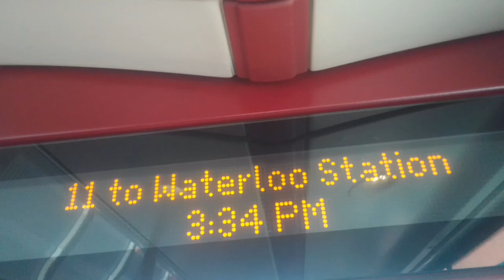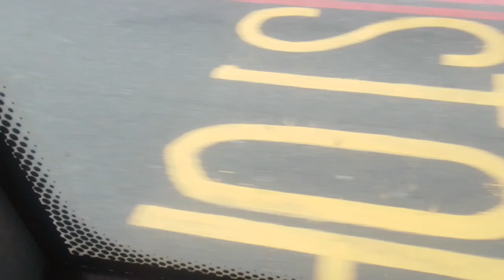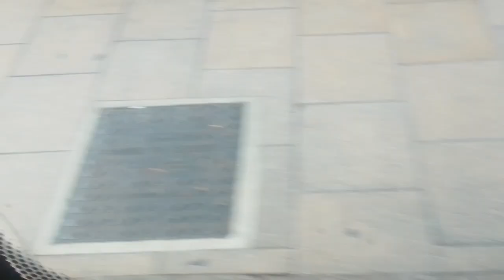GAL LT66 On Bus Route 11 Part 1